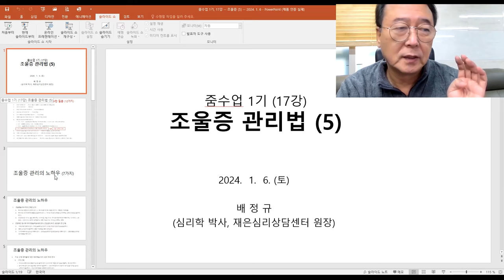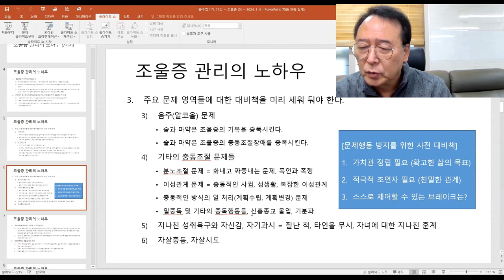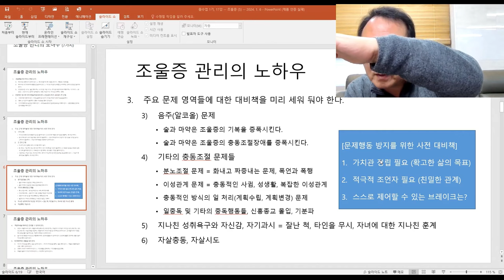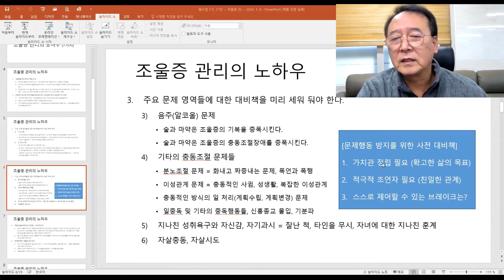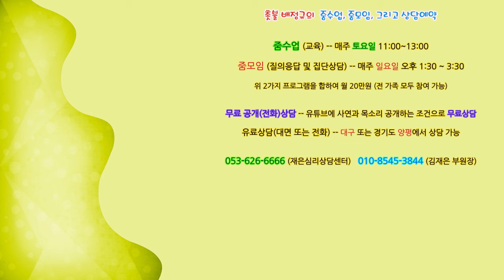촛불추천 606, [줌수업, 1기] 17강 #1, 조울증 (5) -- 삶의 중심자리가 비어있다. 가치관 재정립이 필요하다. -- 관심사의 채널돌리기가 필요하다.